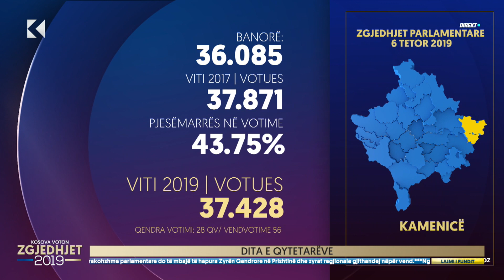Drejtori i qendrës më të madhe në Kamenicë tregon se kush fiton sonte- 06.10.2019- Klan Kosova